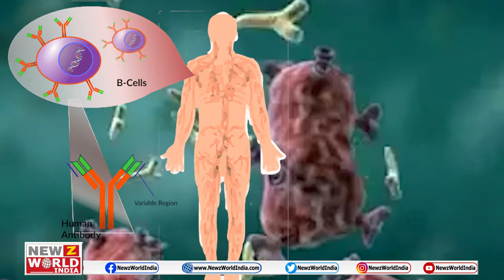How to Boost Antibodies Naturally | कैसे बढ़ाएं अपनी Antibodies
About This Video ►How to Boost Antibodies Naturally | कैसे बढ़ाएं अपनी Antibodies | किसी अपने से बढ़ाएं अपनी Antibodies |How to increase immunity power naturally | Immunity boosting foods | How to Boost your immune system |

How to Boost Antibodies Naturally, कैसे बढ़ाएं अपनी Antibodies, किसी अपने से बढ़ाएं अपनी Antibodies |Immunity power कैसे बढ़ाये?, Immunity boosting foods | Immunity  तेज़ी से बढ़ाने के 5 असरदार तरीके